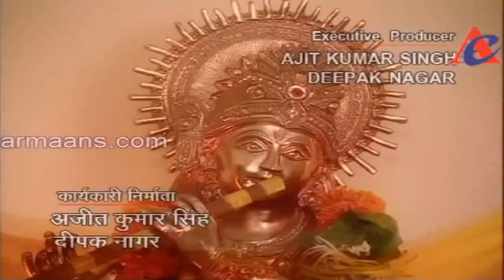Jazzbaat- Ek Ehsaas